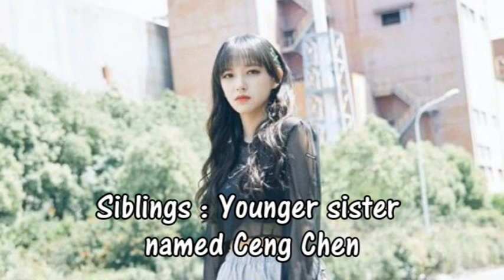Cheng Xiao(Falling in to your smile)biography_Cheng acted dramas_upcoming dramas_Her career in kpop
Please comment your ideas abot the video ❤